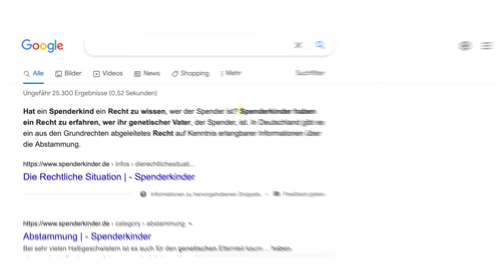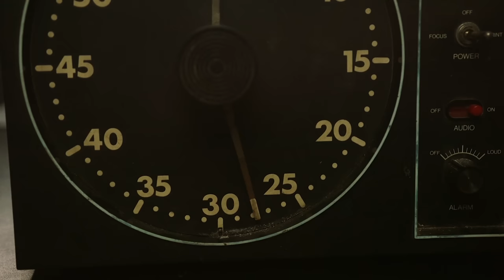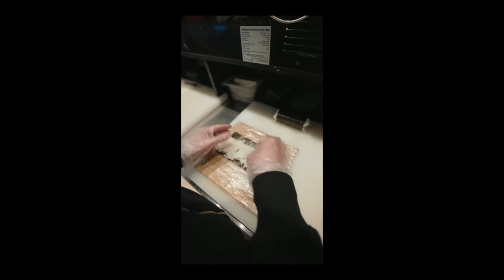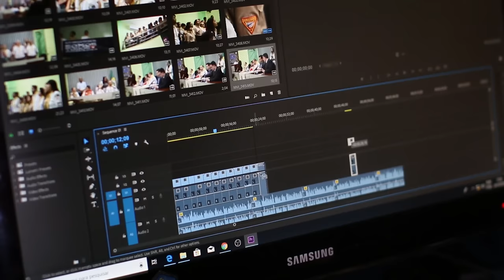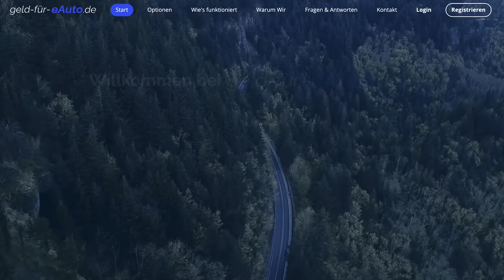In 24h möglichst viel Geld verdienen 📈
Ich habe versucht, in 24H möglichst viel geld zu verdienen. Wieviel dabei rumgekommen ist und was ich alles ausprobiert habe, seht ihr im Video.

Hi,
ich bin Dave. Euch erwartet auf meinem Kanal eine Bunte Mischung aus Selbstexperimenten, Grenzerfahrungen und allem was mir so in den Sinn kommt.